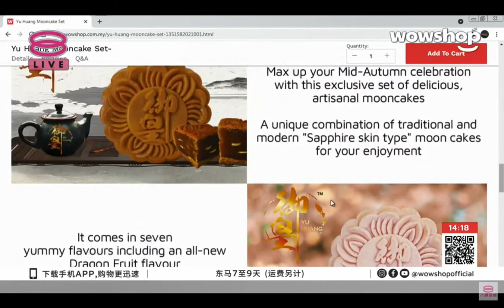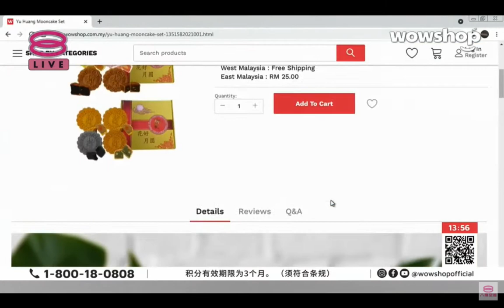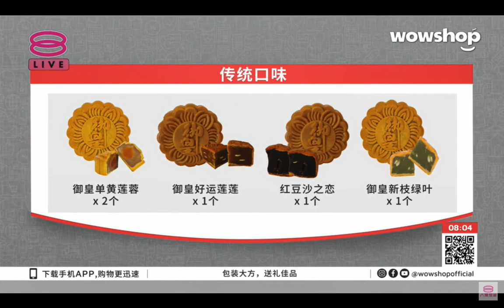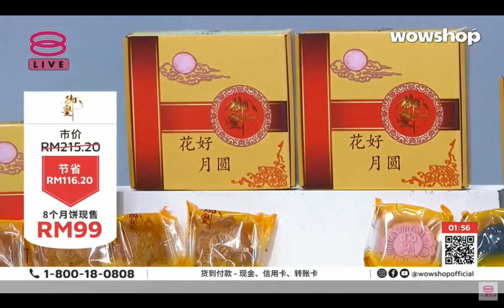CJ WOW SHOP Mooncake Live 15Min Part 3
Today is the day, don't forget our appointment Mooncake sale live on 20/08/2021 at 11.30am on 8TV. Get yourself our tasty mooncake for this mid autumn festival. A Lot of Discount is Waiting You ! Enjoy Up Free Delivery Above RM100 Now ! 🥳🥳🥳🥳